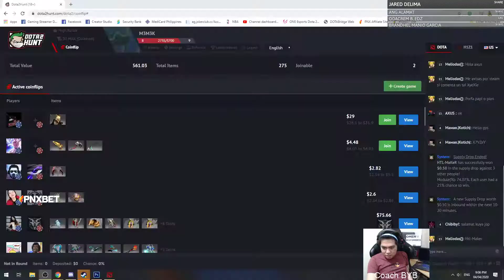ESL One Los Angeles 2020 - Online: Europe | Group Stage | OG vs Nigma | Game 1